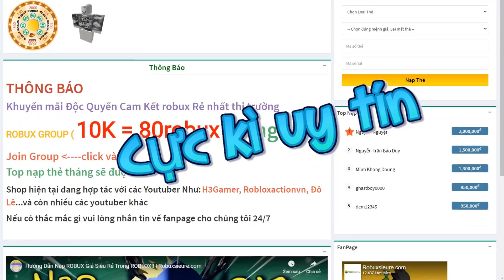THÁCH - 1 NGÀY LÀM NGƯỜI XẤU VÀ CÁI KẾT | Project XL